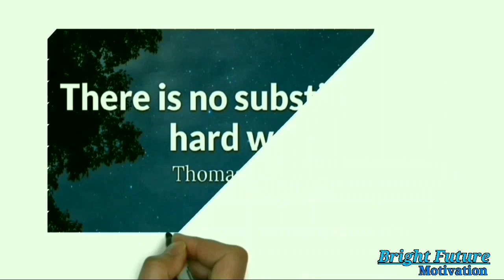krishnappa gowtham - Life Changing Biography Motivation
Krishnappa Gautam - Life Changing Biography Motivation